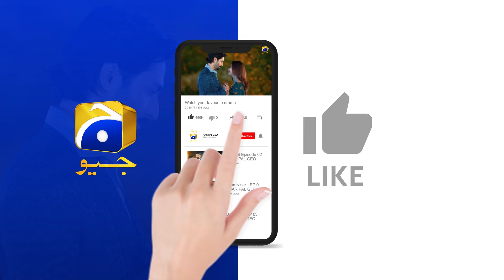Itne Bure Din Nahi Aaye Ke Tumse Mashwara Loon 😱😱 || Habil Aur Qabil || Har Pal Geo